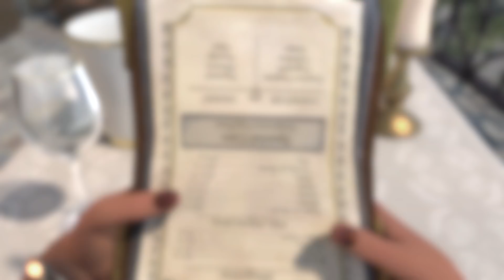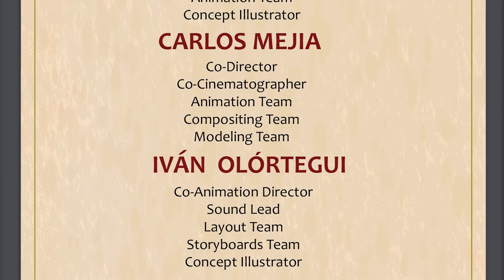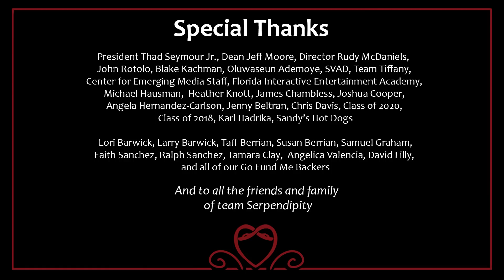Serpendipity (2019)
71 festivals winning 30 awards
International Awards:
• Monthly Finalist - Cartoon Club, July, 2019 ( Rimini, Italy)
• Monthly Semi-Finalist – Best Animation - European Cinematography Awards, June 2019 (Amsterdam, Netherlands)
• Finalist - Minikino Film Week 2019 (Denpasar, Bali)
• Monthly Finalist– Animation - Oniros Film Awards, June 2019 (Saint-Vincent, Italy)
• Monthly Winner – Animation - Short Film Factory, June 2019 (Bucharest, Hungary)
• Monthly Finalist– Best Animation Short to the Point International Short Film Festival, May 2019, Bucharest, Hungary)
• Monthly Winner– Animation - Top Shorts Film Festival, June 2019 (Online)
International Screenings, Official Selection:
• 2019 Anim!Arte – 15th International Animation Festival of Brasil !! -Rio de Janeiro, RJ, Brazil)
• Animation Marathon, 2019 (Athens, Greece)
• Best Short Film Fest, 2019 Perth, Ontario, Canada)
• Bolton International Film Festival, 2019 (Bolton, England)
• Bridges International Film Festival, 2020 (Agioi Theodori, Corinthia, Greece)
• Cortodino Film Festival Dino De Laurentis, 2019 (Torre Annunziata, Napoli, Italy)
• Montreal International Animation Festival: Animazing, 2019 (Montreal, Canada)
• Short Film Breaks, 2020 (Dudu, Ilfov, Romania)
• Waterford Film Festival, 2019 (Waterford, Ireland)
National Awards:
• Award of Excellence: Animation (Student) - Accolade Global Film Competition, August 2019 (La Jolla, CA, USA)
• Monthly Honorable Mention- Animation - Festigious Los Angeles – Monthly Film Competition, – June 2019 (Los Angeles, CA, USA)
• Runner-Up Best Animation - Grand Rapids Comicon Film Festival, 2019 (Grand Rapids, MI, USA)
• Silver Award for Best Animated Short - Independent Shorts Awards, July 2019 (Hollywood, CA, USA)
• Finalist Best Comedy Short - Los Angeles Animation Festival, 2019 (Los Angeles, CA, USA)
• Semi-Finalist Best Animation - Los Angeles Cinefest, 2019 (Los Aneles, CA, USA)
• Monthly Honorable Mention– Animation - Los Angeles Film Awards,– June 2019 (Los Angeles, CA, USA)
• Semi-Finalist – Best Animation Short - Los Angeles Independent Film Festival Awards (LAIFFA) 2020 (Los Angeles, CA)
National Screenings, Official Selection:
• Animation Chico, 2019
• Clean Shorts Film Festival, 2020
• Durango Independent Film Festival 2020
• Fargo Fantastic Film Festival, 2019
• FEEDBACK Animation Film and Screenplay Festival, 2019
• FilmQuest, 2019
• Green Bay Film Festival, 2020
• Hang On To Your Shorts Film Festival, 2020
• International New York Film Festival 2020
• International Wine Film Festival, 2019
• Irvine International Film Festival, 2020
• Khem Animation Film Festival
• Lancaster International Short Film Festival, 2019
• Ocean City Film Festival, 2020
• Palm Springs International Animation Festival, 2019
• 2019 PBS Guam /GIFF Select Showcase
• Poppy Jasper International Film Festival, 2020
• Port Townsend Film Festival
• St. Cloud Film Festival, 2019
• Seattle Transmedia International Film Festival (STIFF) 2019
• Studio City International Film & TV Festival
• Sunscreen Film Festival West, 2019
• West Texas Film Festival, 2019
Regional Awards:
• Winner Best Animated Film - Dunedin International Film Festival, 2020
• 3rd Place Winner Best Animation - Florida Film Academy International Student Film Festival 2019
• Semi-Finalist Film Miami Fest / Best Shorts Worldwide, 2019
• Best Animation Award Nominee Georgia Shorts Film Festival, 2019
• Winner Best Animated Film Award Pensacon Short Film Festival, 2020
• Nominee Best Animation Rendezvous Film Festival, 2019
• Award of Excellence, Award of Distinction in Technical Skill, Award of Excellence for Lighting & Textures, Award of Excellence for Individual Achievement to Jen- Shuo Chen for Music, Award of Excellence in Production Design, Award of Merit for Quality Filmmaking, Award of Merit to Matt Tracy for Individual Achievement in Sound Design Southern Shorts Awards, 2019
Regional Screenings, Official Selection:
• 15 Minutes of Fame, 2020
• Atlanta Shortsfest, 2019
• Bonita Springs International Film Festival, 2020
• Dragon Con Independent Film Festival, 2019
• Miami Independent Film Festival, July 2019 Monthly Screening
• Naples International Film Festival, 2019
• Overmountain Animation Festival, 2019
• Sunscreen Film Festival 2020
• Tampa Bay Film Society’s Movie Showcase, 2019
• Tampa Bay Underground Film Festival, 2019

Local Awards:
• Semi-Finalist Best Animation Central Florida CineFest, 2019
• Finalist Best Animation Central Florida Film Festival, 2019
Local Screenings, Official Selection:
• International Peace & Film Festival, 2020
• Life Screenings International Film Festival, 2019
• Love Your Shorts Film Festival, 2020
• Orlando Edge Film Festival
• Orlando Film Festival, 2019